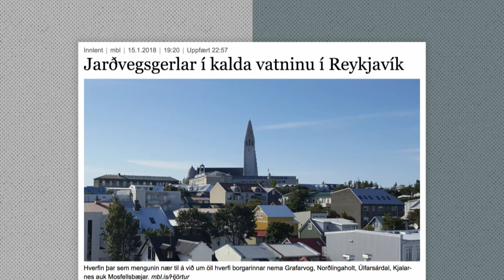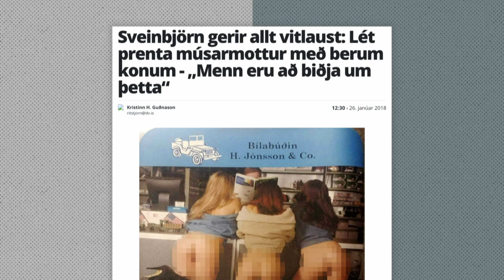Sigríður Andersen treysti Sigríði Andersen: Fréttir Vikunnar með Atla Fannari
Nýtt ár, sami jakki, önnur vika og Brynjar byrjaður aftur á Facebook. Atli Fannar opnar með dúndur fréttaskýringu á fyrstu vikum nýja ársins. Hann kemur inná moldarblandað vatn, afstöðu Sigríðar Andersen á mál Sigríðar Andersen og framboð Viðar Guðjohnsens